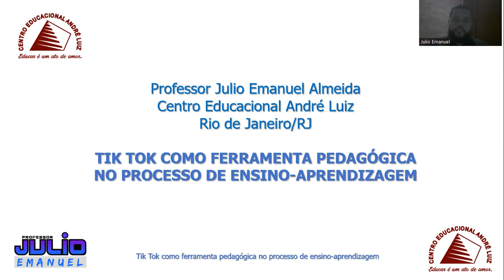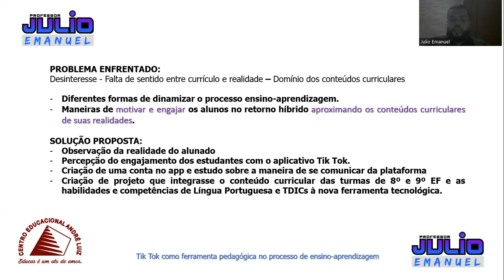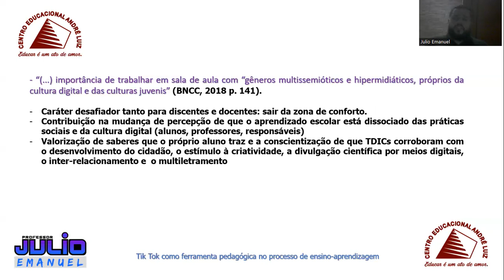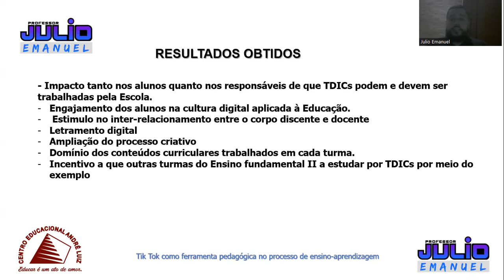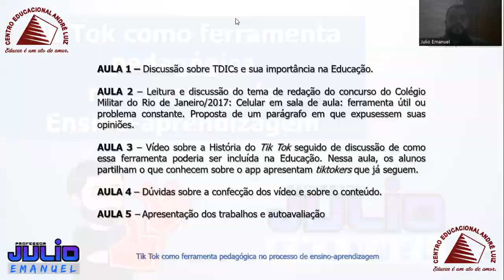Finalista Prêmio Destaque Educação | Professor Língua Portuguesa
Professor Julio Emanuel Almeida (setor privado) - Centro Educacional André Luiz - Rio de Janeiro - RJ